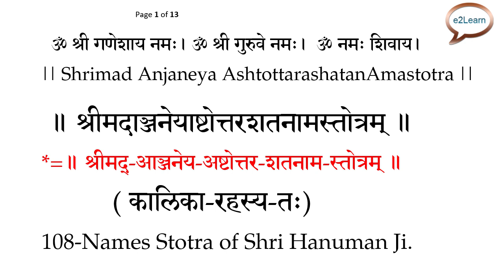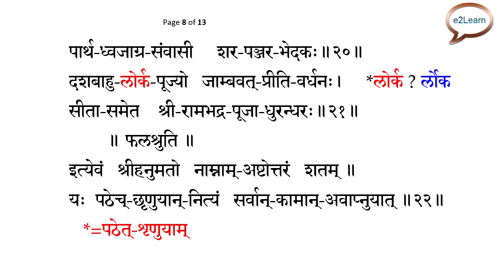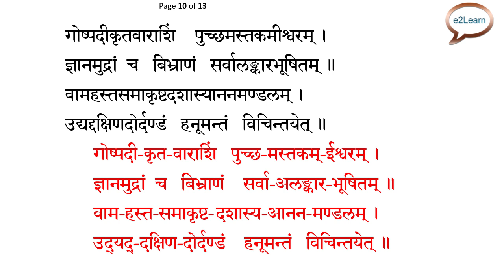श्रीमद्‌ आञ्जनेयअष्टोत्तर शतनाम स्तोत्र | anjaneya ashtottara shatana | Hanuman Ashtottara Stotram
Hi All,
In this channel, I am uploading videos related to
religious sanskrit text like Kavach,
Stotra, Sahastranama, Puja Mantras..
etc in  "Simple" Way..

Hanumad Rahasyam-(1988)
by Acharya Pandit Shivdutt Mishra Shastri

(at bottom of this page check for other possible book links)

तन्त्र मन्त्र की  पुस्तक ।
Archive.Org । से डाउनलोड करें |
How To Get Books From Archieve Org

 श्री हनुमत्‌ कवच
आनन्द-रामायण
Shri Hanuman Kavach,  Anand Ramayana

श्री एकमुखी हनुमान कवच (भाग-०१), मूल कवच |
ब्रह्माण्ड पुराण

श्री एकमुखी हनुमान कवच (भाग-०२), फलश्रुति|
ब्रह्माण्ड पुराण

श्री हनुमान विचित्रवीर माला मन्त्र,

श्री पंचमुखी हनुमान महाकवचम्‌
(सुदर्शन संहिता से)

श्री सप्तमुखी हनुमान कवच
(अथर्वण-रहस्य से)

श्री एकादश-मुखि-हनुमत्‌-कवचम्‌
रुद्रयामल तन्त्र
Shri Ekadashmukhi Hanuman Kavach

श्री एकादश-मुख-हनुमत्‌-कवचम्‌
अगस्त्य-सार-संहिता

श्री हनुमद्‌ वडवानल स्तोत्रम्‌
ShrI Hanumad Vadavanala Stotram

श्री पञ्चमुख हनुमत्‌ हृदयम्‌,
श्री पराशर संहिता

श्री हनुमत्‌  स्तवराजः-२,
श्री पराशर संहिता
Shri Hanumat StavaRaja-2
Shri Parashara Samhita

श्री हनुमत्‌ कवचम्‌ | मारुति कवचम्‌ |
नारद पुराण |

About me ?

Why No Mobile Numbers, No Contacts ?

FOR GUIDANCE , EDUCATIONAL AND BASIC LEARNING PURPOSE.
Note:
As I am not connected to any Mandir, Trust, Society
I am not a Brahmin Pandit or Pujari by Profession.
I simply Read and Learn about Tantra Mantra etc to understand
The Same I Share with you all thru my Channel...
So I do not provide any Mantra, Yantra, Tantra, Mala,

 only for View, Guide and Learning basic Sanskrit texts  in more correct ways,

-Please Stay away and stay safe from Such
  Dangerous Unknown, Hidden, and Heard Occult Practices
 Thru various Mouth .

Though these type of sanskrit text are read by peoples in every society,
may put you in danger , so be careful.